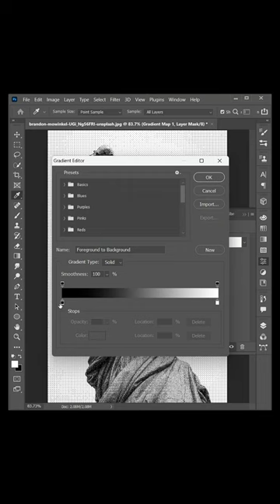Bitmap effect in Photoshop